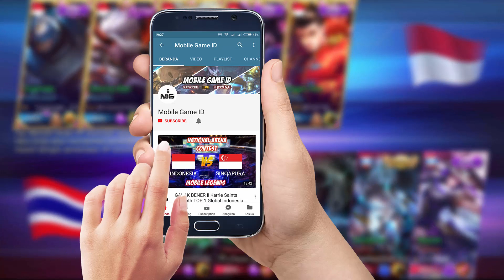Combo Alice Johnson Jadikan Musuh Tak Berdaya Indonesia vs Thailand National Arena Contest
Indonesia vs Philipina National Arena Contest Mobile Legends
TEAM INDONESIA ALL STAR MELAWAN INDONESIA ALL STAR, Jangan Sampai ketinggalan ada Saints Indo, E8 Sport, Saiyan,Lord, O2, Lemon, Hinele, Quark, BTR Warpath, jess no limit, Top 1 Global dan lain-lain.

Download and Support Mobile Legends: Bang Bang:
1. Download MLBB for Android:
2. Download MLBB for iOS:

This Video Include:
- Mobile legends Bang Bang: Tutorial Build item Zilong Dragon Knight, Alucard,
- Mobile legends Bang Bang: Tutorial Build FULL Damage Over Power
- Mobile legends: Rise Warpath Top 1 Global Player, Hinele, Quack,
- Mobile legends Bang Bang: Tips and Trick Build Item
- RRQ Lemon 1 Global National Arena Contest Match 1, Match 2, Match 3

Combo Alice Johnson Jadikan Musuh Tak Berdaya Indonesia vs Thailand National Arena Contest Mobile Legends 2018 Full HD 1080p Gameplay Player Perspective Replays Gameplay Guide on Ranked Match